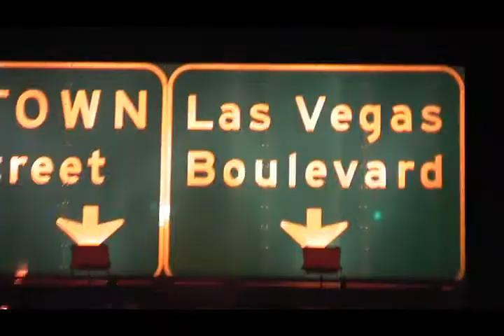Antonio Rufino El Derecho de Jesus aka The Right of Jesus New Beginings Clip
Jesus (Antonio Rufino) begins a new chapter in his life as a single guy as he enjoys his new apartment in LA. He is feeling under the weather, gets several unexpected phone calls through out the day. His best friend Esther (Claudia Zavellos) invites him to a getaway weekend trip to Las Vegas, Nevada.
During dinner at the Vegas casino Lydia (Maria Isabel Aguirre ) Joe, Esther, and Jesus are enjoying dinner. Jesus is not feeling to well and excuses himself from the group as he goes back to his hotel room..
Emotional and physical feelings are confess towards Jesus as Joe (Marcus DeAnda) confess to Jesus his true feelings about him in the hotel room.

Antonio Rufino is Jesus in the feature film EL Derecho de Jesus aka The Right of Jesus
 (true story)  Writer-Dir-Prod: Jesus Galindo DP-Co-Prod: Steven Krul Starring: Antonio Rufino as Jesus (Galindo Productions) filmed in Los Angeles, CA.

(Won best feature film internationally at the Germany, Portugal, Hollywood International Feature Film Festivals 2018 and among other past years as well.)